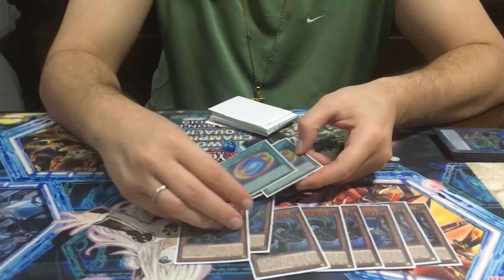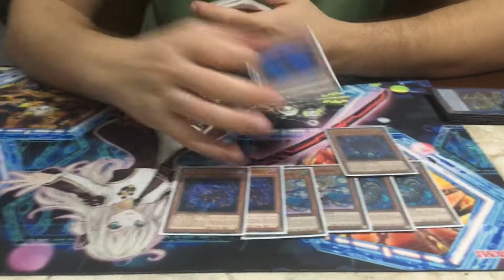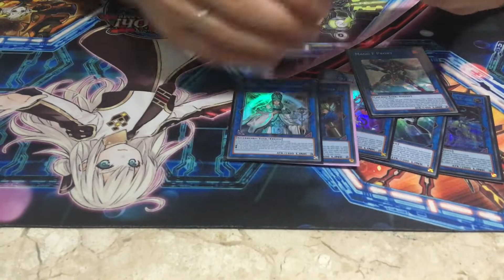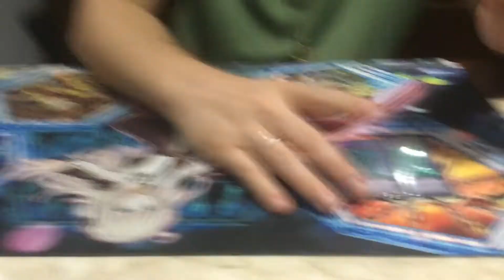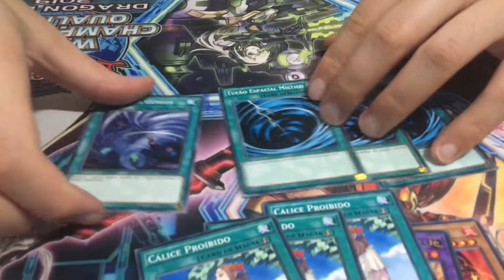Thunder Dragon Shaddoll Deck Profile Top Remote Duel 2020 YU-GI-OH!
O deck de Thunder Shaddoll que ultimamente é o mais comentado aqui no canal da Millenium, entao ja se liga na explicação e o profile daora!

►Parcerias:

►Play Quest Endereço: Av. Lins de Vasconcelos, 1298 - Cambuci
►Millenium rede sociais:
►Venha fazer parte do nosso discord concorrer a sorteios incriveis duelar e participar
de cameponatos.